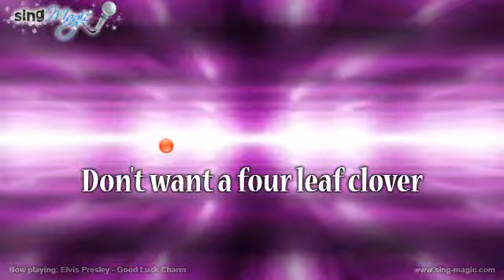Elvis Presley Good Luck Charm